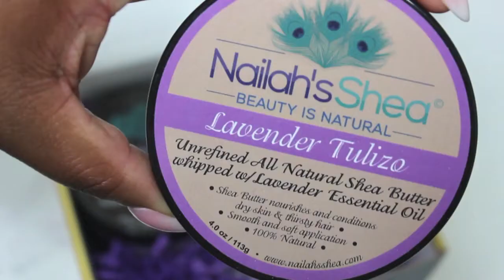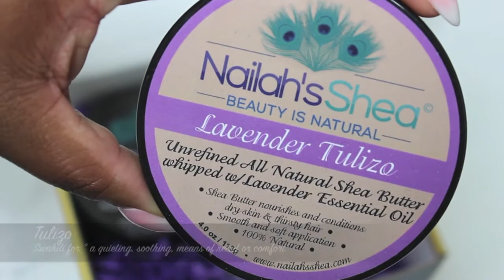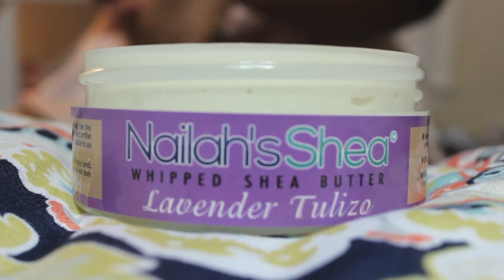Love Yourself with Nailah's Shea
Lovers! I'm so excited to give you this first video of 2018! I am well rested and ready to go this year and I have my friends at Nailah's Shea to thank for it! I have been using their products since last year and absolutely love them! Here is a little bit about the Greensboro, NC based beauty line.

Nailah's Shea is a woman owned all-natural premiumShea butter-based beauty and body care product line. Our products are hand-crafted in small batches and made with certified Fair Trade organic Shea Butter, the finest all natural organic botanical based ingredients and essential oils. Our mission is to share beauty and body care products that are sourced in a sustainable, ethical and fair way. Beauty comes naturally!
Our product line consists of:
1. Whipped Shea Body Butter
2. Shea Butter Soap
3. Exfoliating Sugar Scrubs
Our products:
· Are 100% natural and vegan friendly
· Use certified organic ingredients
· Use unrefined Fair Trade Shea Butter
· UseFair Tradecane Sugar in our scrubs
· Do not use synthetic fragrances
· Are free from parabens
· Do not use mineral oil
· Are cruelty free / No animal testing
Our products are made with Therapeutic-Grade Certified Organic Essential Oils including:
· Jasmine
· Rosemary
· Mint
· Lemon Grass
· TeaTree
· Lavender
· Patchouli
· Rose
· Orange
· Clove
Research shows that Shea Butter may be able to help assist with:
· Dry Skin
· Infant and Adult Eczema
· PreventingStretch Marks
· PreventingWrinkles
· SkinRashes
· MinimizingScars
· SkinDiscoloration
· Sunblock
· Natural ShavingBalm
· Insect Bites

**I did receive free product to use in this video.